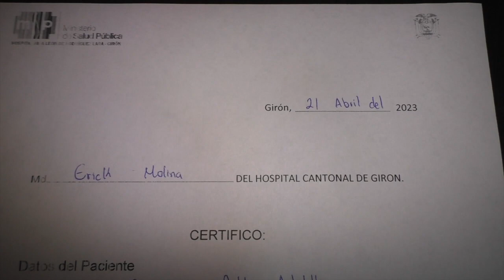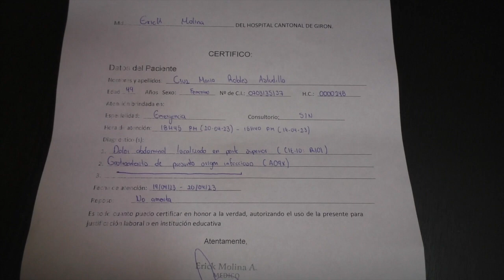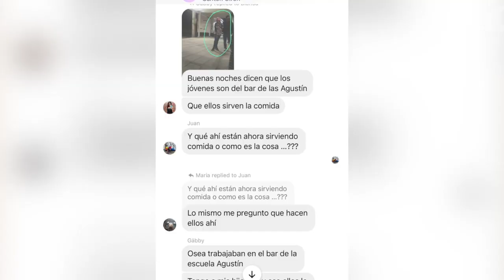Por ser foráneo lo confunden con delincuente, teme ser agredido físicamente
Pablo Medina llegó la otra semana desde la provincia de El Oro para ayudar a su hermano en su trabajo en Girón, pero su esposa enfermó y fue atendida en el hospital el miércoles y jueves, días que coincidencialmente llegaron a la casa de salud dos niños víctimas de presunto secuestro. En el sitio, a él y su sobrino, al verlos desconocidos, algunas personas los asocian como sospechosos y difunden fotos en redes sociales, lo que les ha causado inconvenientes con varias personas y en el trabajo. No pide que se disculpen pero sí, que reconozcan que cometieron un error, además temen que alguien pueda agredirlos creyendo que son los delincuentes.